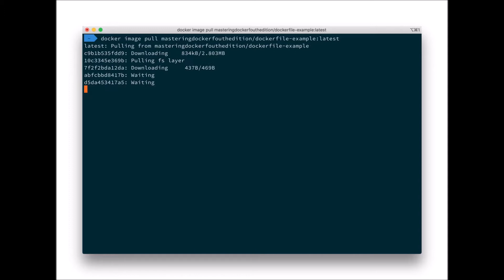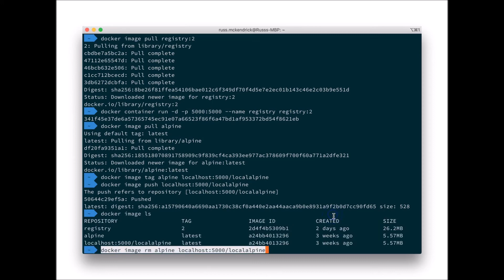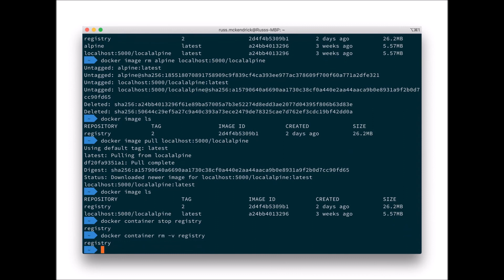Mastering Docker | 3. Storing and Distributing Images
This is the “Code in Action” video for chapter 3 of Mastering Docker by Russ McKendrick, published by Packt. It includes the following topics:
00:13 Setting up Docker Hub
00:46 Pushing your own image
01:11 Deploying your own registry

The Docker ecosystem is ever-evolving and new tools and features are being introduced all the time. Master Docker, Fourth Edition will bring you up to speed with all of the latest developments.

Video created by Russ McKendrick